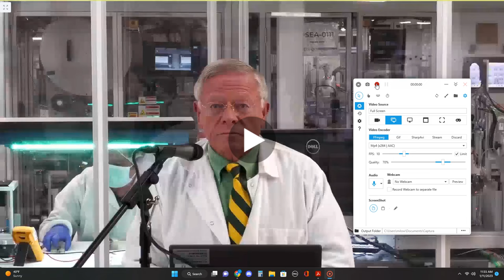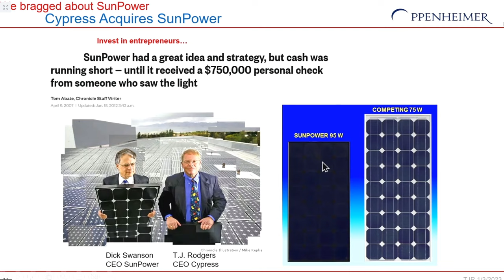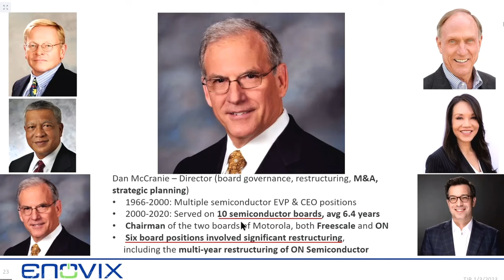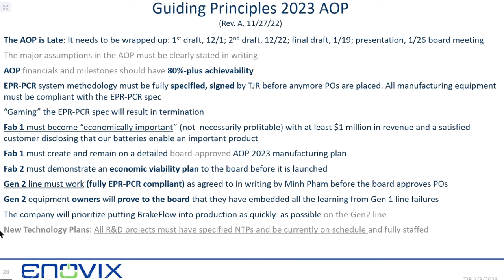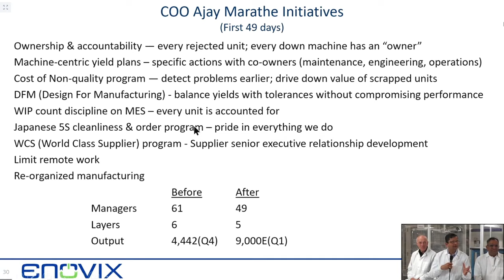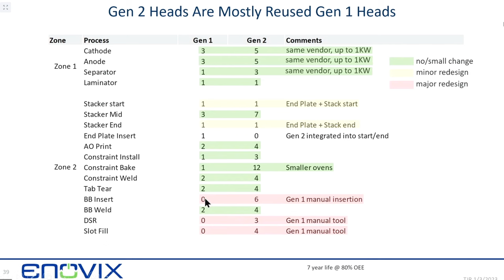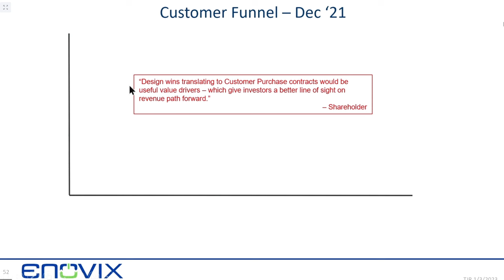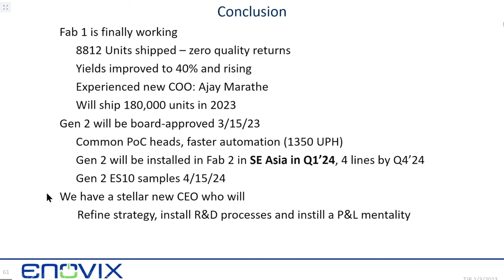Special Presentation by Enovix Executive Chairman T.J. Rodgers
Special Presentation by Enovix Executive Chairman T.J. Rodgers on Jan 3, 2023 at 5:00 PM EST
About Enovix:
Enovix is the leader in advanced silicon-anode lithium-ion battery development and production. The company's proprietary 3D cell architecture increases energy density and maintains high cycle life. Enovix is building an advanced silicon-anode lithium-ion battery production facility in the U.S. for volume production. The company's initial goal is to provide designers of category-leading mobile devices with a high-energy battery so they can create more innovative and effective portable products. Enovix is also developing its 3D cell technology and production process for the electric vehicle and energy storage markets to help enable widespread utilization of renewable energy.